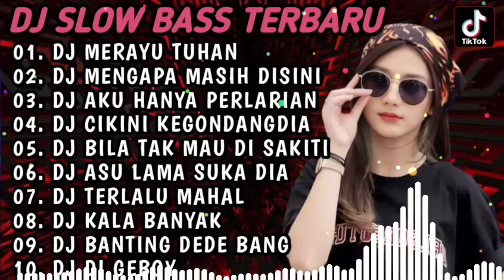DJ SLOW BASS TERBARU 2023 | DJ VIRAL TIKTOK FULL BASS 🎵 DJ MERAYU TUHAN | FULL ALBUM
Mau reapload silahkan diperbolehkan asal jangan lupa tag saya  okeh kawan

🔸Like👍 🔸Share↗ 🔸Coment📣 🔸Aktifkan Loncengnya🔔